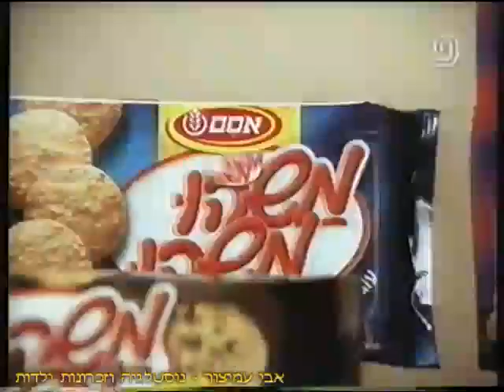הפסקת פרסומות - משהו משהו (2) - עוגיות - ערוץ 2 - שידורי טלעד - 05/07/2001 - סרטון #1494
ערוץ 2 - שידורי טלעד - 05/07/2001 - Israel TV Commercials
משהו משהו - מגוון עוגיות בטעמים נפלאים - עם הקוסם הכושל

בברכה,
אבי עמיצור.